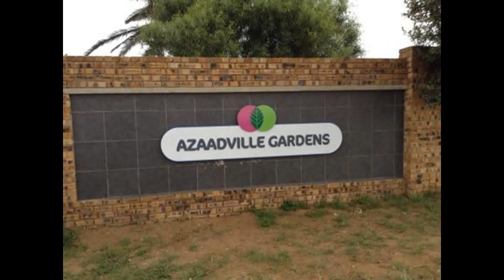New Houses For Sale R890 000 in Azzadville Gardens, Krugersdorp, RSA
These are newly built existing properties in a new development in Azaadville Gardens for sale on very large stands measuring approximately 600 square meters in erf size. The house sizes are starting from 95 square metres; the size of the building structure. The house has the following features as standard:
Full bathroom includes bath, toilet, basin & shower with mixer taps
En-suite includes bath, toilet, basin & shower with mixer taps
Floor tiles
Tuscan Roof
Bedroom cupboards
Roof tiled carport
Aluminium windows
Boundary walls
Seamless gutters
Solar geyser
Thermal underlay on roof and ceiling
Tarred driveway
Grass (lawn) included

The price includes• Attorney fees • NHBRC Enrolment Fee • VAT • Administration fees • Water & Electricity deposits and connection fees

NO DEPOSIT REQUIRED, 100% BOND APPROVAL ON OFFER FROM VARIOUS FINANCIAL INSTITUTIONS.  Ts & Cs APPLY

Fanny Madoka (MPRE)
Lucky Star Realty

“Real estate cannot be lost or stolen, nor can it be carried away. Purchased with common sense, paid for in full, and managed with reasonable care, it is about the safest investment in the world.”